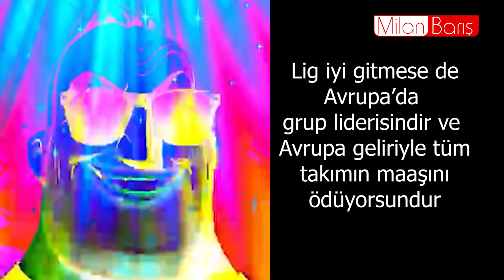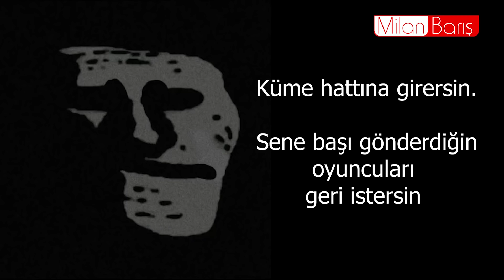GALATASARAY ÖZET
Evet sayın seyirciler Galatasaray maçından sonra TRT'nin sevilen dizisi 80'ler yeni bölümleriyle sizlerle
Galatasaray Trabzonspor özet
Domenec Torrent
Fatih Terim
İmparator
Burak Elmas
TFF 1.LİG
İsmail Çipe Fatih Öztürk Taylan Antalyalı
mr. Incredible meme
Süper Lig Beşiktaş Fenerbahçe
troll sinan engin beyaz futbol bank asya 1.lig  süper lig troll gs fb bjk ts ahmet çakar ışıtan gün o ciyanno fatto beyne apo apo ağaca sormuşlar